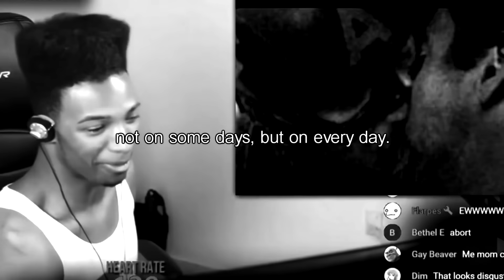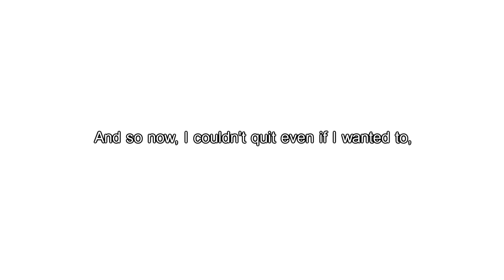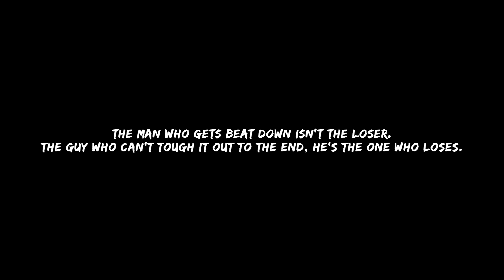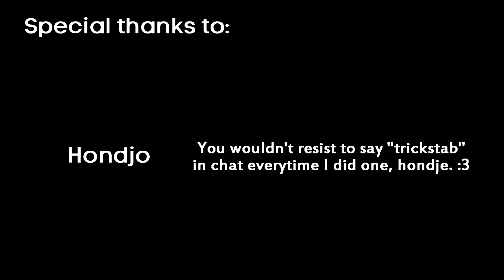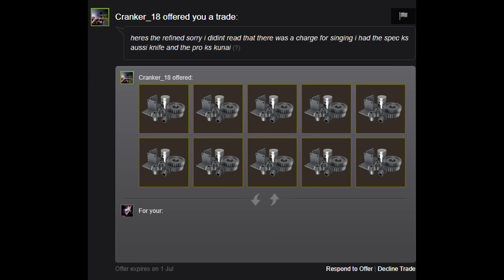TF2: Season 21 Div1 Spy Frags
This video was made in order to give motivation, inspiration, determination to people who struggle in team fortress 2 as spy or even as any other classes.

I have big respects for Magistr, he's not what most people think he is. Everyone can judge pretty easily and tell that he's like 'this', or 'that'. Let me tell you this. In reality, he's a guy with a big heart that is too scared to show to others his good side, because people may use him. So he will be on the defensive and act in a such way so that you can't hurt him, I can see it. Me and Maga never truly got to know each other, until one day I decided to make the step and talk with him more personally, I didn't regret it. Even if you don't like someone, all it takes is to talk to him and see for yourself if he is what you imagined him to be. Do not listen to rumors, do not believe in what people say about that person instantly, ask the person himself first and then you can decide whether or not be his friend.

This goes for everyone including me as well, I'm not perfect, you are not perfect, no one is on this planet. We are all human beings with flaws, but we are very special in our unique ways. It's just that most people didn't find their purpose yet and believe they're worthless, no you are not.
Always believe in yourself no matter what the others say, haters gonna hate and they're only good at it. Rather than working on themselves, they'll waste their time hating on you because of your success, because they wish they were in your place, yet they'll never admit it. Don't worry about it, just smile and keep doing what you're doing, King.

Thank you a lot, everyone. It was a great adventure, and there is more to come :)